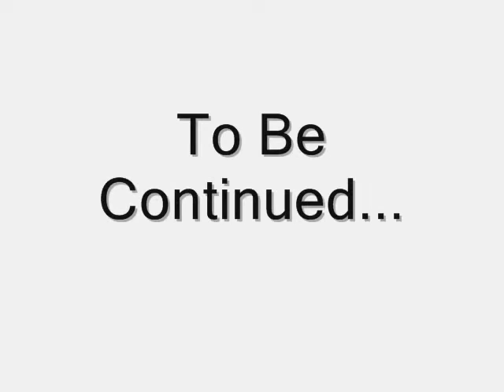Espins Adventure Part 1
When espin goes about his regular day he seems to wind up in a wierd nieghborhood...part 2 comming soon